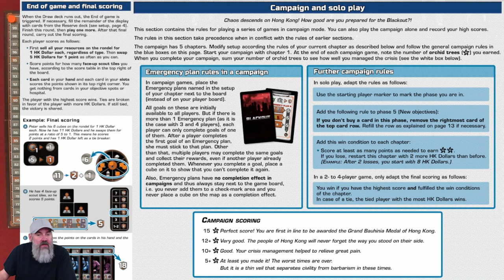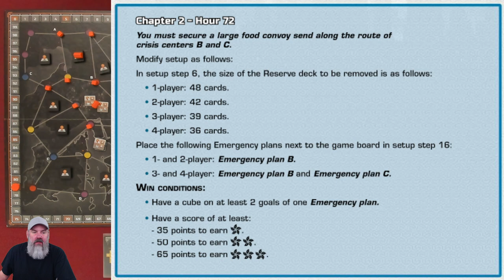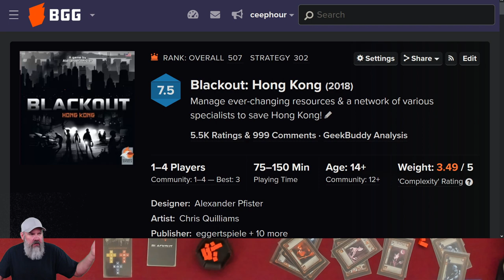Blackout: Hong Kong solo play Chapter 1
Blackout: Hong Kong (2018)

I've been wiped out by a cold all week, couldn't play a long game and didn't feel like starting a big campaign I couldn't commit to. So I broke out a really fun (and underappreciated) Alexander Pfister game that I enjoy playing solo when I just want to do some number crunching.

0:11:18 Round 1
0:18:48 Round 2
0:23:04 Medkits, Books, Tools, Gas, Batteries, Victory Points - I forgot to say "Dollars" as the 7th
0:27:47 Round 3
0:34:26 Round 4
0:41:49 Round 5
0:43:56 I forgot to deploy Scout (middle card), fixed at 0:46:40
0:45:18 Completed first objective on Emergency Plan, didn't take 5 HK Dollars, fixed at 0:50:30
0:51:02 I forgot to sell food during Clean up (phase 6), fixed at round end 0:51:38
0:47:07 Round 6
0:49:19 You also score 10 VP for unlocking the fourth card slot, fixed at 0:50:50
0:51:47 Round 7
0:59:10 When Securing a District (phase 7) you also score the VP, fixed at 0:59:39
1:00:11 Round 8
1:04:49 Stupidly bought a card I couldn't possibly play on the next round, a very wrong move, as I could have used the money on the card for the Checkmark action (2VP) at 1:09:04
1:06:25 Round 9
1:13:36 Thoughts wrap up, Pfister's campaigns in euros, a bit about Maracaibo.